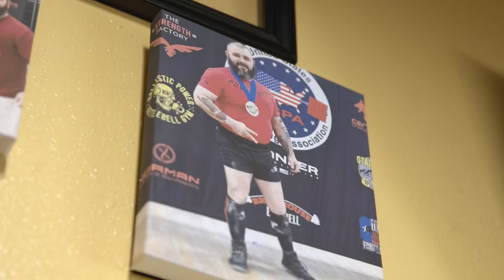Documentary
Short Documentary